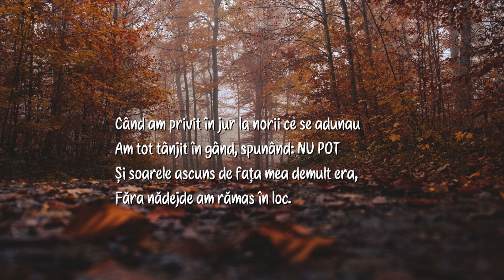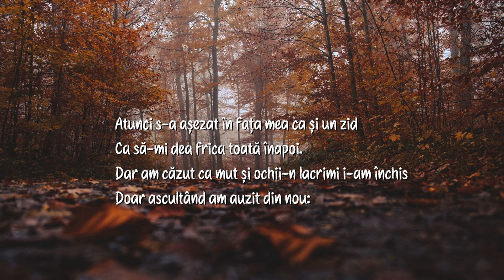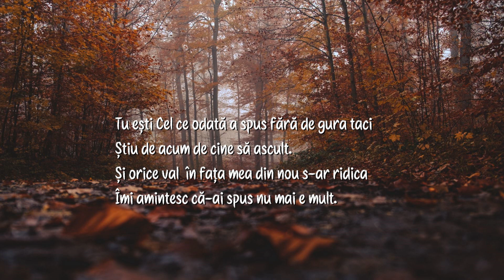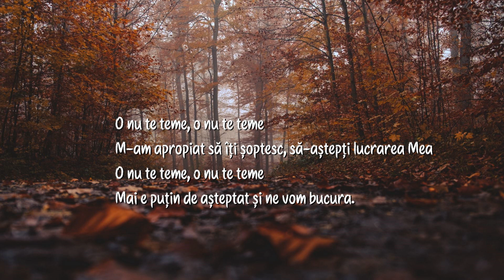Damaris Iacoban - O nu te teme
Autor necunoscut de noi
Vioară: Ema Gargan